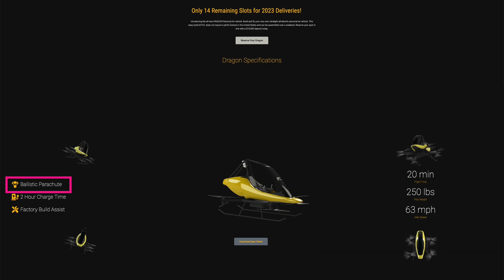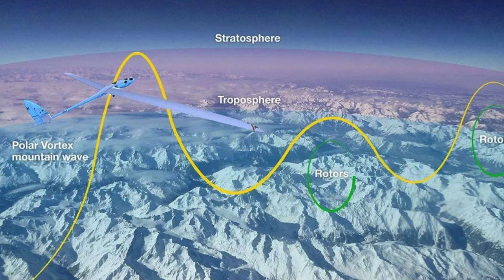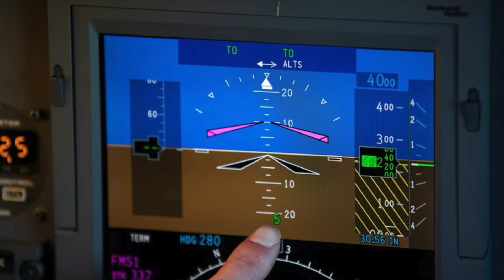Airplane News: New eVTOL Personal Vehicle, Airbus Perlan Update, 5G Disaster Update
Welcome to your weekly General Aviation news update, we have 3 stories for you; New electric ultralight to be unveiled as EAA AirVenture, Airbus Perlan world record attempt, and the 5G saga continue.

Your first story this week is the Dragon Personal Air Vehicle.
Dragon is a quick-assemble ultralight, which requires no pilot certificate.
The Dragon is expected to be unveiled at EAA Airventure later this year, and will come as a kit, for $90,000.
The eVTOL has a 250lb pilot capacity, a 20 minute flight time, and a 2 hour charging time, along with other safety features including A ballistic Parachute, Redundant flight controller, automatic take off land land, and hands-off hover.

Your second story this week is the Airbus Perlan, a glider which will make an attempt to reach FL900.
The Perlan is a research aircraft that uses stratospheric mountain waves to reach high altitude.
The Perlan currently holds the world record glider altitude at 76,124 feet.
If all goes well, the flight tests will be conducted late July through September in the Southern Hemisphere.
We’ll keep you updated if we see anything else about the Perlan!

And your final story this week is an update to the 5G disaster we covered at the beginning of this year.
The FAA won’t extend the time for airlines to upgrade altimeters, and will leave the July 1st deadline in place.
If you don’t remember what this whole thing is about, there is concern that C-band 5G cellular towers will interfere with aircraft altimeters required to land  in IFR conditions.
The International Air Transport Association said “Supply chain issues make it unlikely that all aircraft can be upgraded by the 1 July deadline, threatening operational disruptions during the peak northern summer travel season”.
While we hope this puts the 5G issue to rest, we’ll keep you updated if we see anything else.